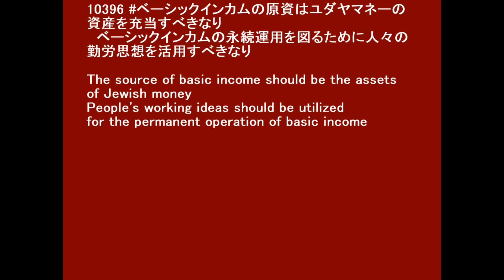10396 ベーシックインカムシステムは民主的に管理されるべきなりにけり Basic income system should be democratically managed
The source of basic income should be the assets of Jewish money
People's working ideas should be utilized for the permanent operation of basic income

◇参照 :10384 三大良心本能／ヒトの心を理解出来ないgoddoは神ではないなりにけり The goddo who cannot understand the human mind is not a god